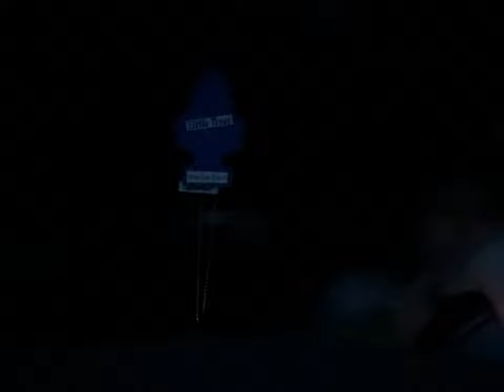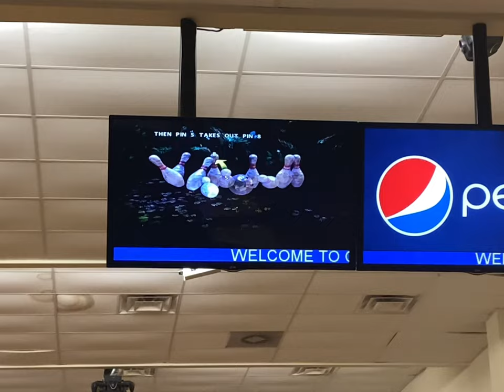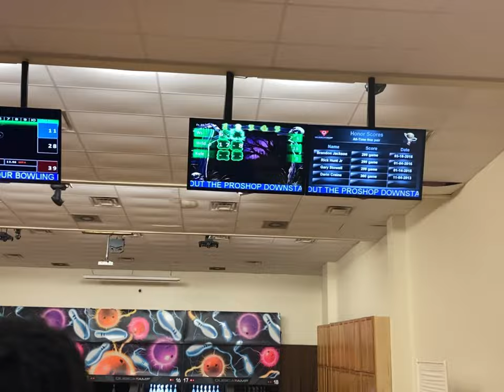"Vlog 4" Go Karts Music & Depression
What are we even doing anymore ITS HIGH TIMES BABY me kyle and tobias are back on are bs